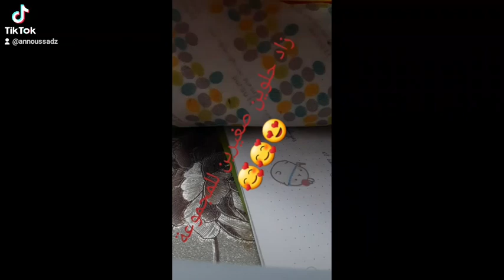The crazy love of Stationary ❤❤ Algerian medical student ❤❤❤never loose faith❤positive energy 🇩🇿🇩🇿🇩🇿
study
Algeria
Algerian
study with me
math
mathematics
maths
Student of mathematics
science
scientific
islamia
ادرس معي
بكالوريا
الجزائر
جغرافيا
دراسة
٢٠٢١
بكالوريوس
학생
공부
공책
책
Science de la nature et de la vie
Scientific studies
학생은 공부입니다
تخليص
Language learning
Learn Spanish
Learning languages
Annoussa dz
Learning Korean
Korean resources
I learn a new language
تلمسان
Med student
Medical studies
Medical students
Med students